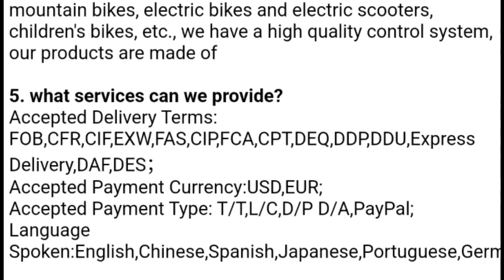Three Wheel Plastic Bike Tricycle for Kids 2-4 Years Old pedal Ride On Outdoor Toy for Boys & Girls